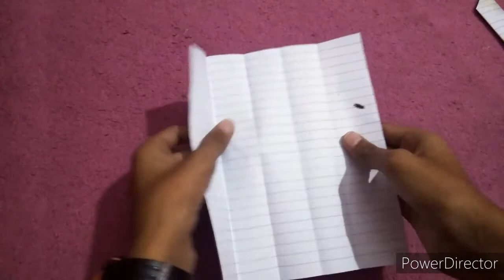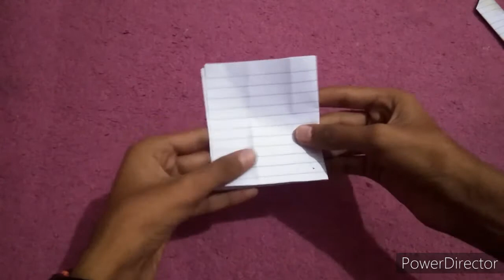How to make a paper Sword for kids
# home made paper sword #